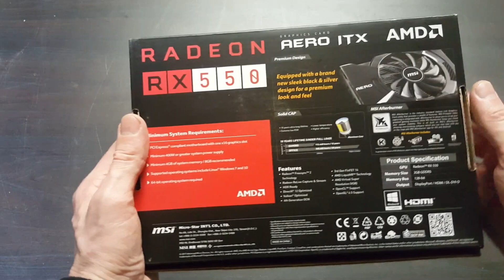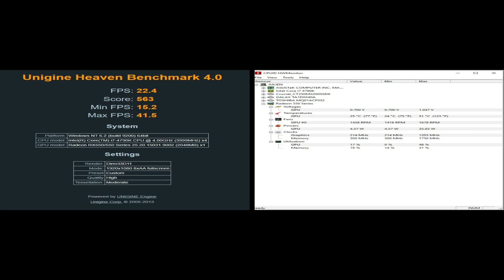Unboxing et test rx 550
On se retrouve aujourd'hui pour l'unboxing et le test de la petite

Allez bonne vidéo a tous